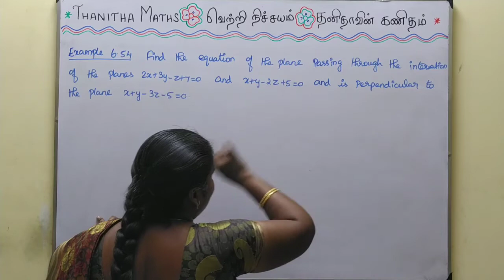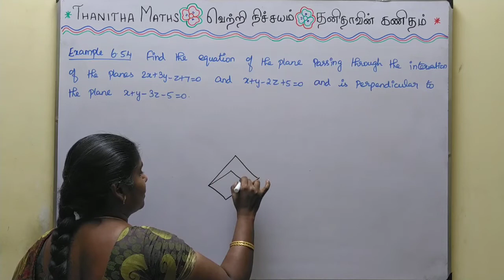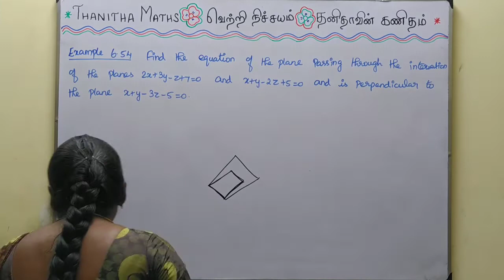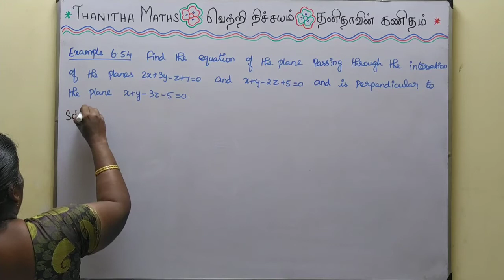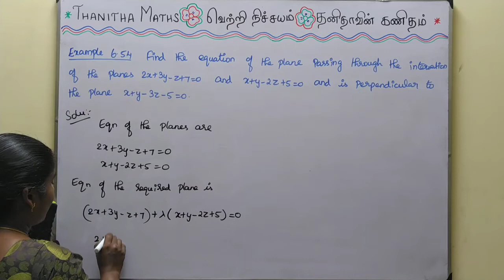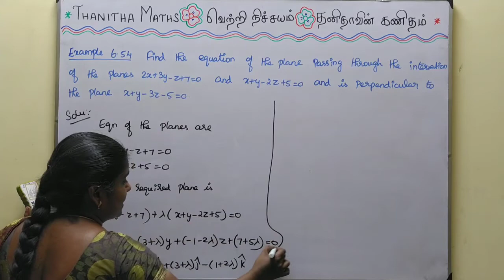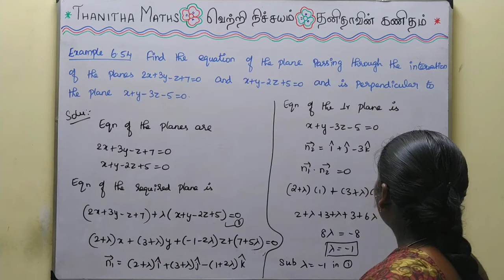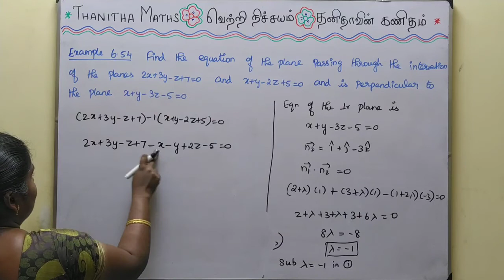12th Maths, Example : 6.54 in Tamil